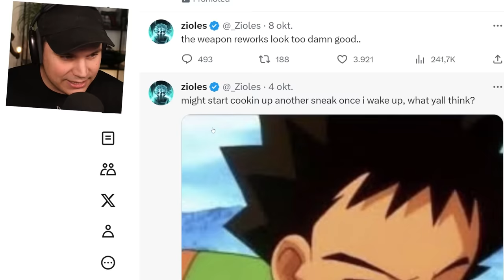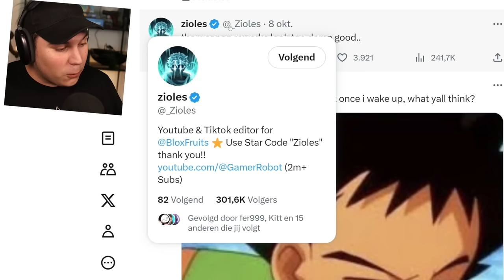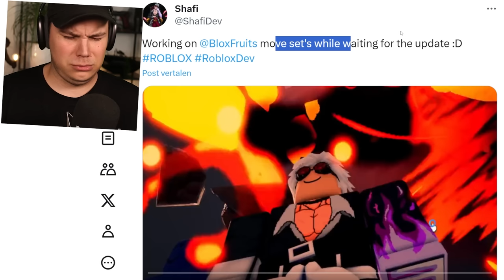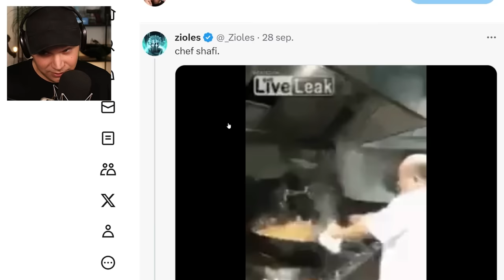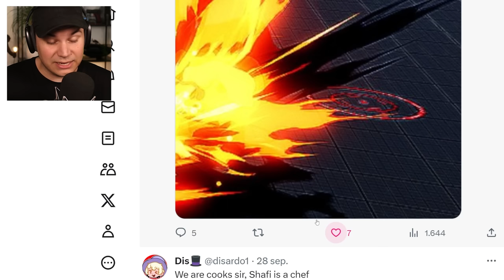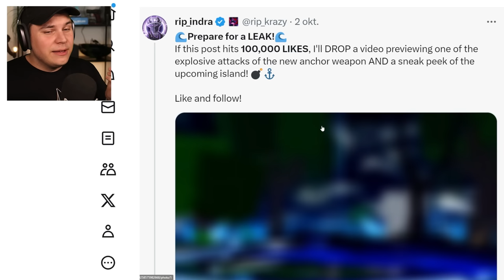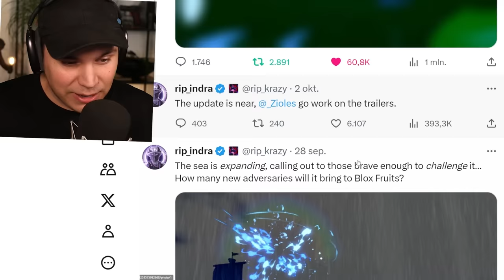THE NEW FRUIT COMING IN UPDATE 20 IS INSANE! *Grass Fruit!* Roblox Blox Fruits